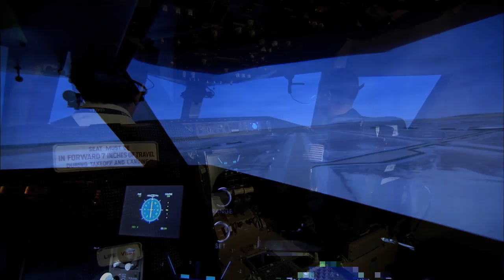CCP Industry Partners Work Toward Space Station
NASA's Commercial Crew Program manager and three aerospace industry partner representatives discuss America's efforts to regain a domestic crew launch capability to low-Earth orbit and the International Space Station.